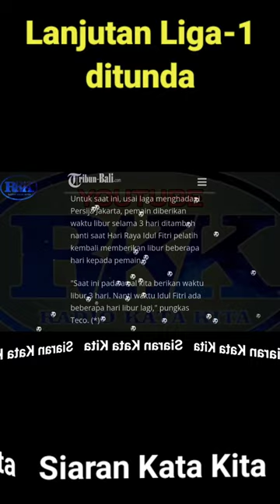Libur kompetisi cukup lama, TECO akan buat program baru untuk tim.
Agar tidak gagal paham dan gagal fokus jangan lupa untuk nonton video utuhnya dichannel kami, dan kami sertakan link berita yang bisa anda baca ulang selengkapnya karena ini hanya penggalan dari video yang kami sajikan.